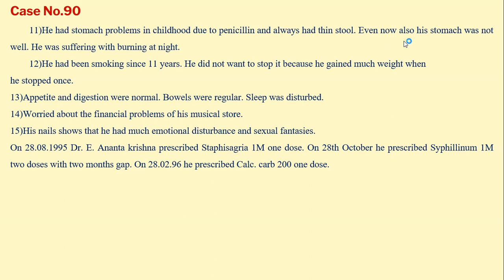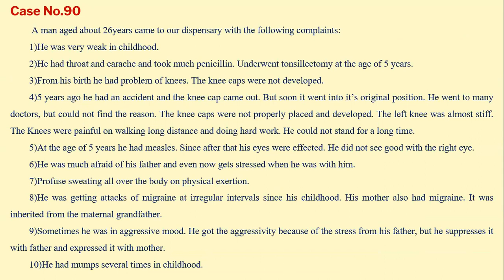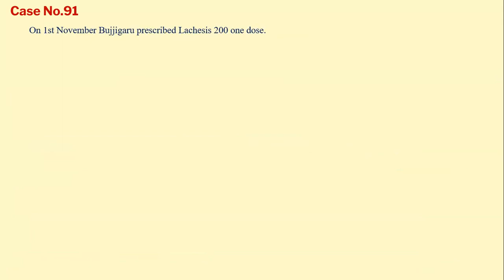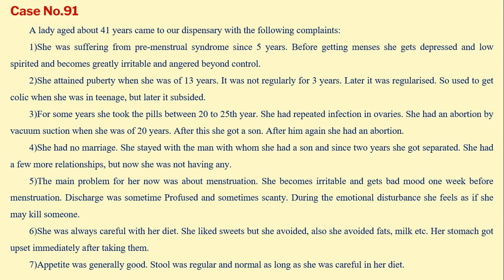Dr E Ananta Krishna Treated Cases Group Discussion Case No 90,91 On 6-Jan-2024